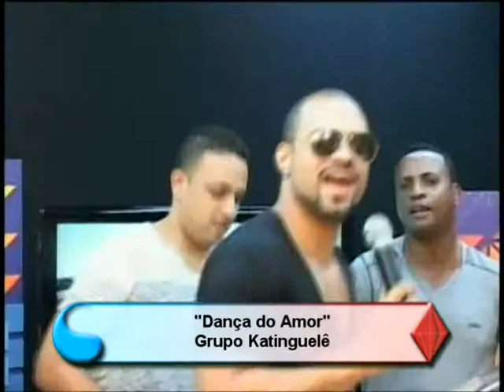CIRCUITO DE SUCESSOS | 14/02/13 | PARTE 4/4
PARTE 4
No palco do Circuito de Sucessos do dia 14/02, entrevistas com o apresentador Dr. Cristiano, a linda Vania Suster, o produtor João Sacso e a linda apresentadora Ana Paula Tomé.
Não pode faltar música no palco do melhor com a presença do grupo KATINGUELE com seu pagode e ainda tem artista misterioso, dica da semana e um clipe da semana de sucesso tudo isso no comando do apresentador Robson Dias.